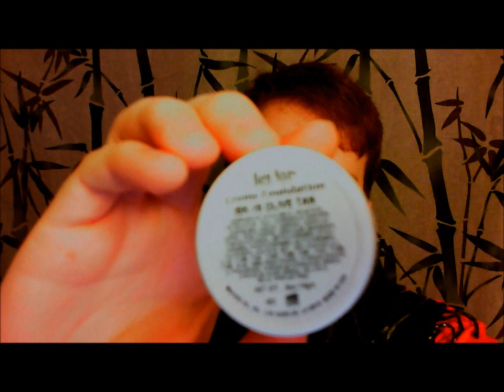Introduction to Makeup Design Role Play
Here is my first attempt at a role play video. It has a few sounds I didn't want, and is lacking some triggers that I will attempt to put in next time! Hope you enjoy!